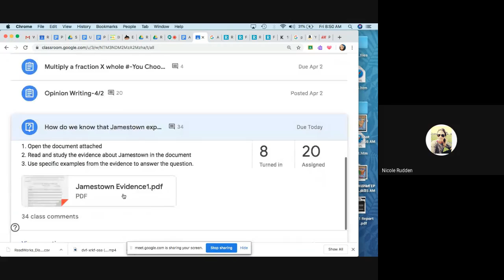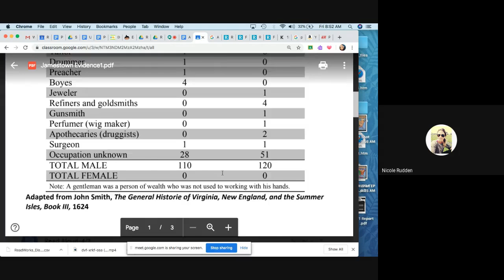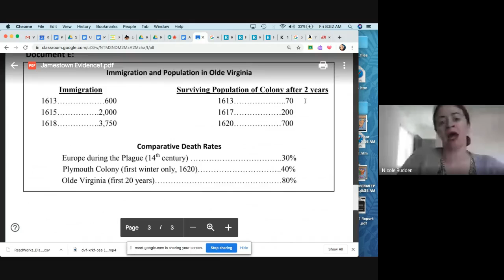Morning Message 4/3